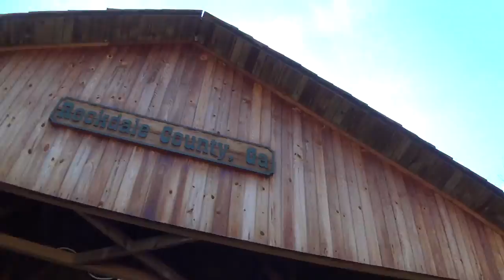HDR-CX230 Sony Handycam Rockdale Covered Bridge